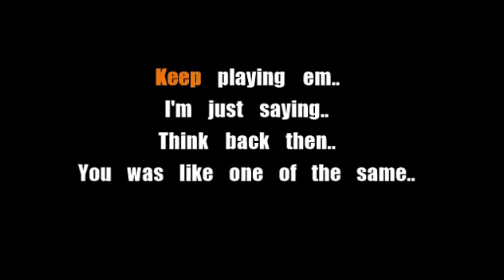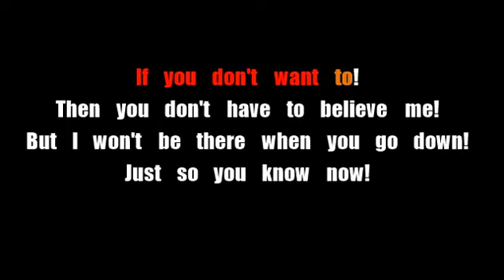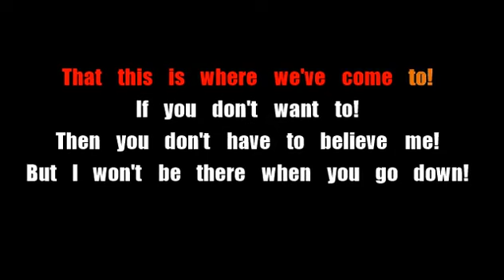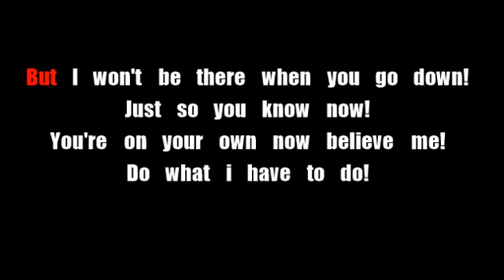Fort Minor - Believe Me - Karaoke - Lyric Video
*Read Description!*

(A better version! Re-made due to new Karaoke program!)